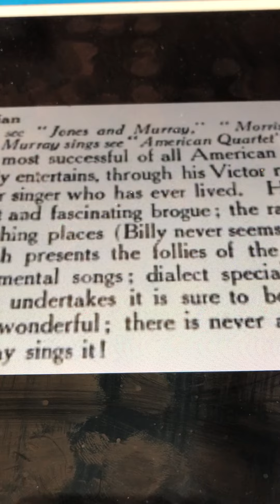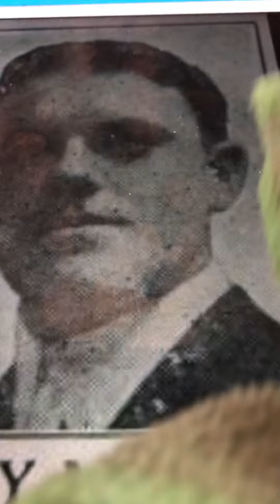Navajo Billy Murray 1903